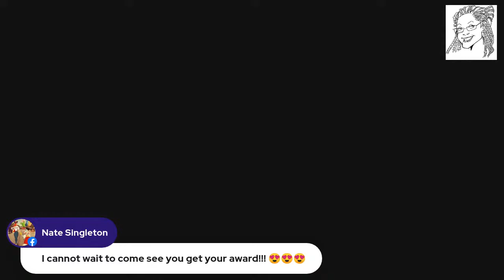TERRI HARDIN -Disney FOOD Smaller? How about one yuccy looking. sandwich?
Saw this over the weekend about how Disney had announced they will offer smaller portions to save money and to help you with you waistline, How do you feel about this?